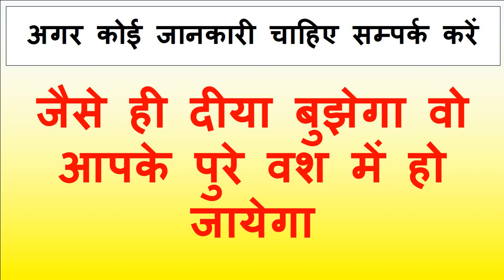सुन्दर दिखने वाली भाभी का वशीकरण प्यार में तड़फने वाले सम्भोग मंत्र त्रि अअअअअह